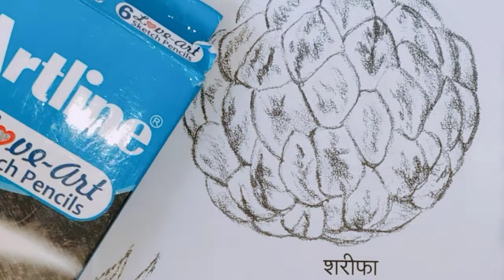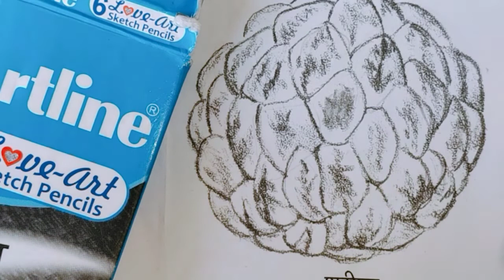class 10th drawing UP Board//UP Board class 10th art//Smriti chitran class 10//class 10 art//art 10